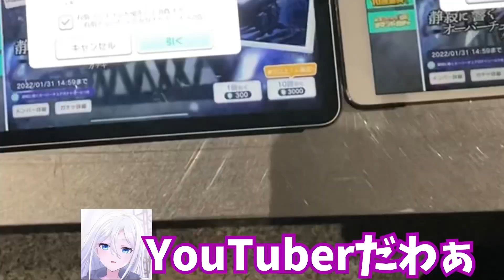5人同時にガチャを引けば1人くらい星4出るでしょww【プロセカ】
ボス→@oxtup
中堅→@REBEICHIGO
切り込み隊長→@はーるくん
じーる→@zealsan